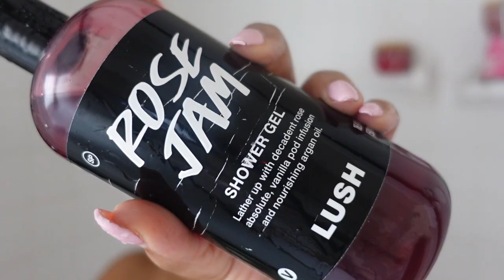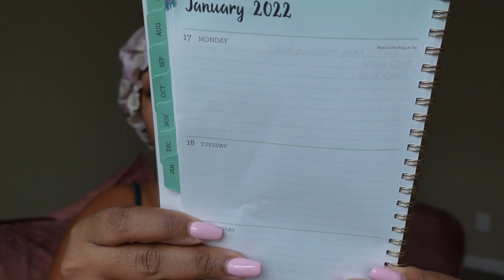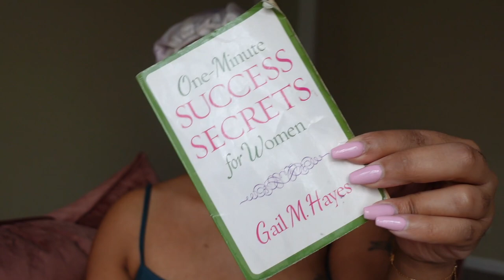MY MORNING + SHOWER ROUTINE | SELF CARE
PRODUCTS USED: